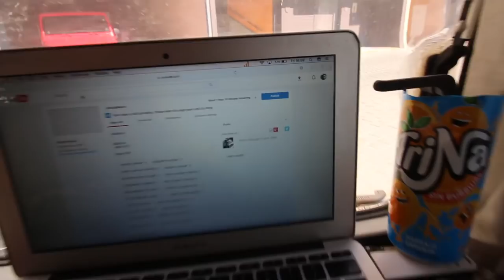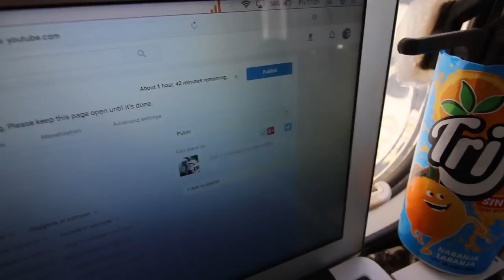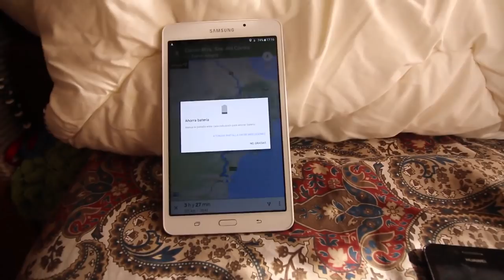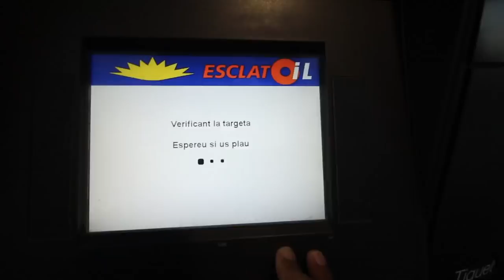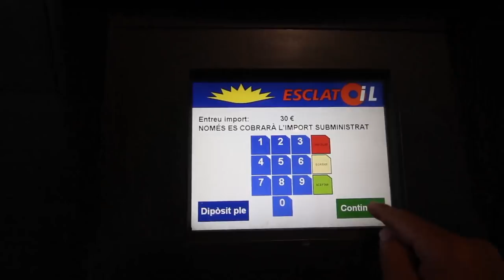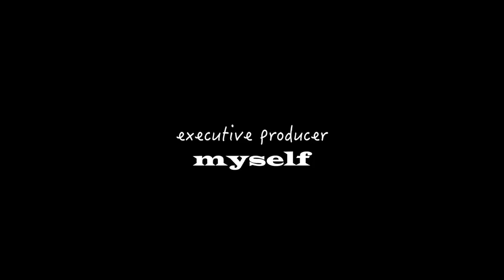Camperando: che giornata fratè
Camperando
21 aprile 2017

Sogno 0251

Computer MacBook Air 11" 4 gb ram

Canon EF-S 55 250mm

Dji phantom 3 standard

compra il libro di Claudio